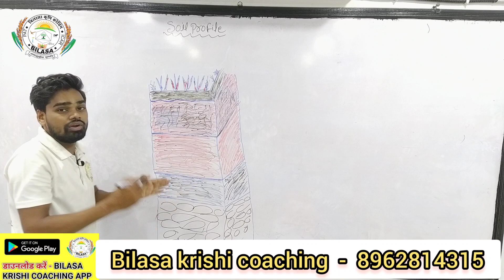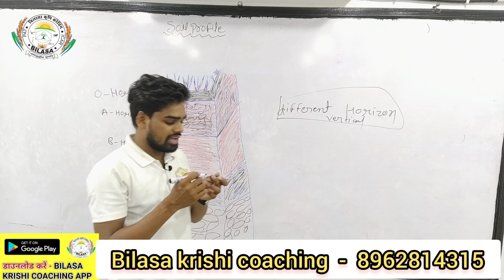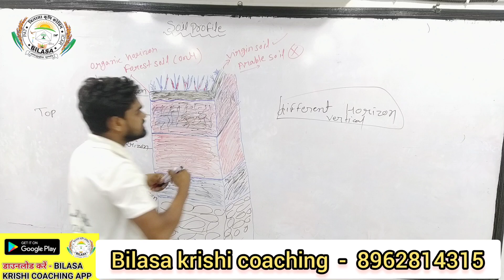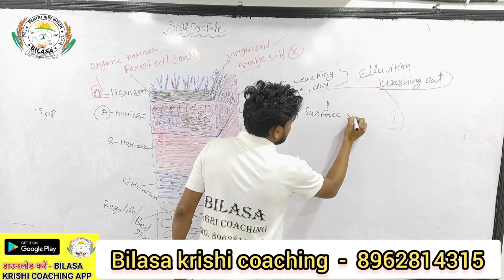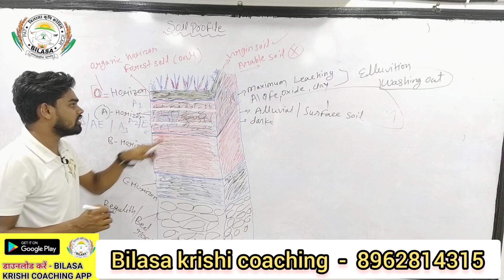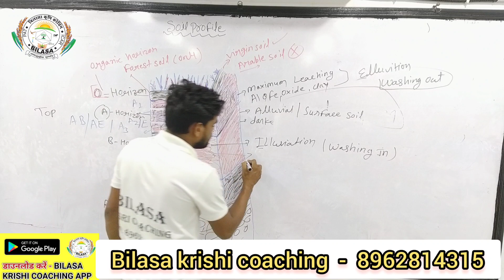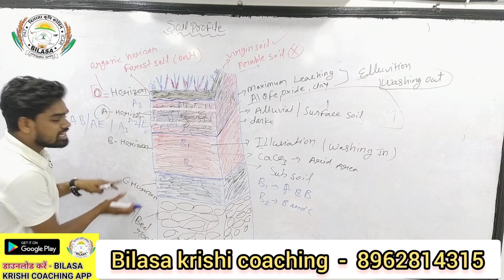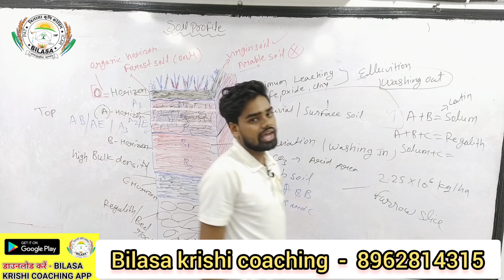soil profile // Soil Science // Important for CET, RAEO, RHEO, ICAR and Other Exams BILASA KRISHI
इस वीडियो में SOIL PROFILE से सम्बंधित जानकारी दिए हैं जो आपके AGRICULTURE EXAM K LIYE IMPORTANT है
bilasa krishi coaching Bilaspur Chhattisgarh

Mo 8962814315